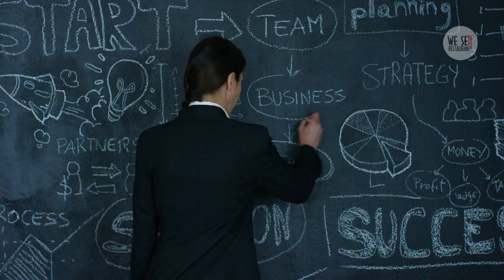Restaurant Valuation Experts - Certified Restaurant Brokers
Accurate restaurant valuation is key to a successful transaction, whether you're buying or selling a business. In this video, we explore the critical role that Certified Restaurant Brokers at We Sell Restaurants play in delivering precise valuations. Learn how our extensive training in financial analysis, market trends, and valuation techniques sets our brokers apart in the industry, ensuring smoother transactions and favorable outcomes for clients.

What You’ll Learn: 👉 What is a Certified Restaurant Broker? 👉 Why accurate restaurant valuation is vital for buyers and sellers. 👉 The role of valuation in SBA lending for restaurant purchases. 👉 Key components of valuation training for Certified Restaurant Brokers. 👉 Tools and resources used by valuation experts. 👉 How certification enhances a broker's valuation skills. 👉 The future of restaurant valuation with emerging trends and technologies.

Interested in a career as a Certified Restaurant Broker or looking to sell or buy a restaurant?

Visit We Sell Restaurants for more information.